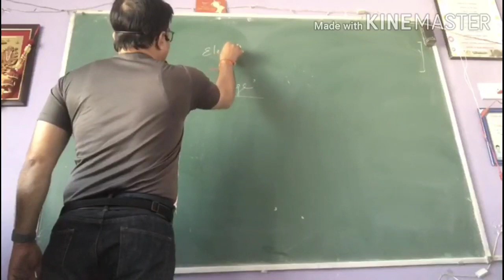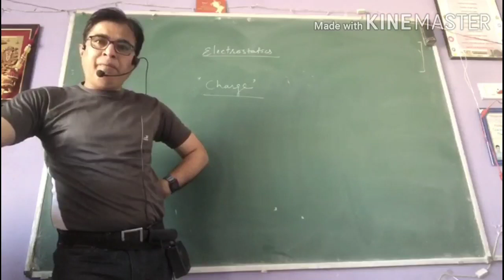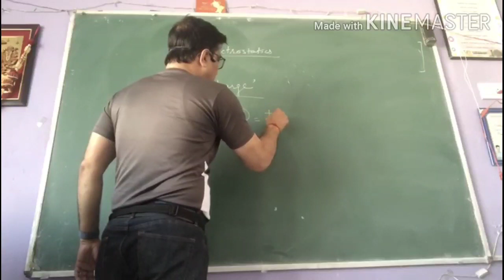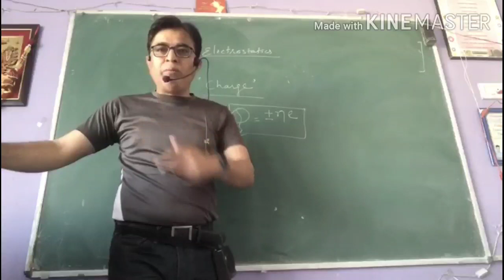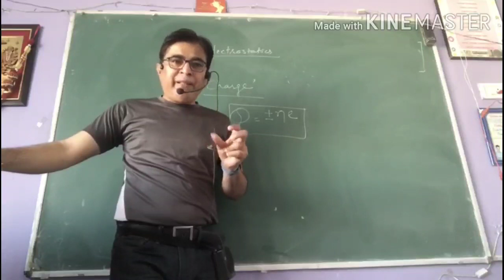Class- 12 || Physics || Unit- 1 || Electrostatics || Section- 1 "Charge"